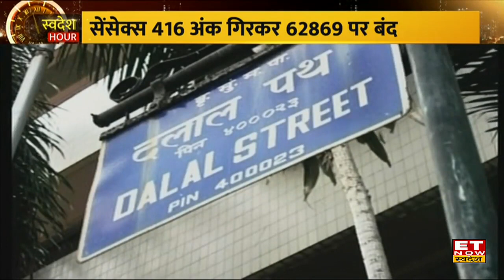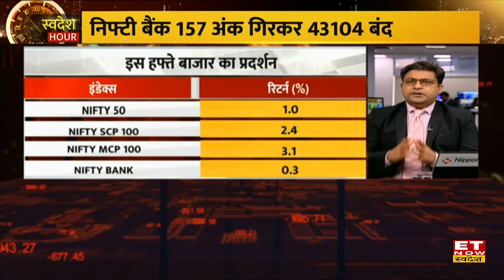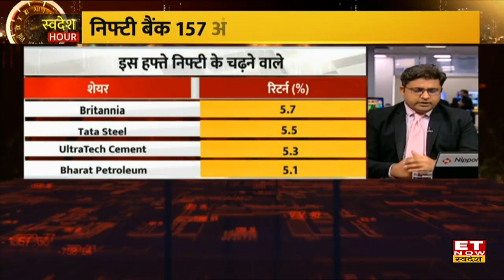Bazaar में 8 दिनों की तेजी पर लगा ब्रेक, कारोबारी हफ्ते के आखिरी दिन दिखी मुनाफावसूली |Swadesh Hours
Share Market Today: बाजार आज हाल की तेज दौड़ के बाद सुस्ताता दिखा और करीब 0.5 फीसदी की गिरावट के साथ बंद हुआ। सपाट शुरुआत के बाद निफ्टी कारोबारी सत्र के पहले आधे कारोबारी हिस्से में नीचे फिसलता दिखा। इसके बाद सत्र की समाप्ति तक ये एक दायरे में घूमता दिखा। कारोबार के अंत में निफ्टी 0.62 फीसदी की गिरावट के साथ 18695 के स्तर पर बंद हुआ। बाजार में अभी और भी कंसोलीडेशन होने के संकेत मिल रहे हैं।